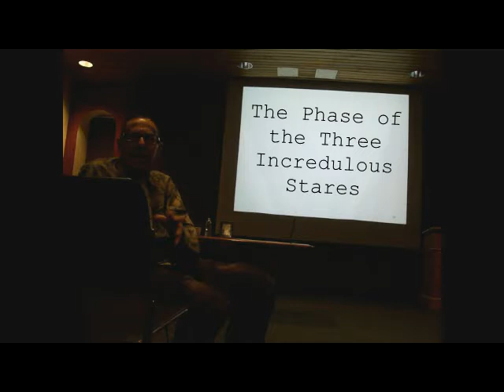José Benardete (The Phase of the Three Incredulous Stares)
The Phase of the Three Incredulous Stares. (13/12/11)